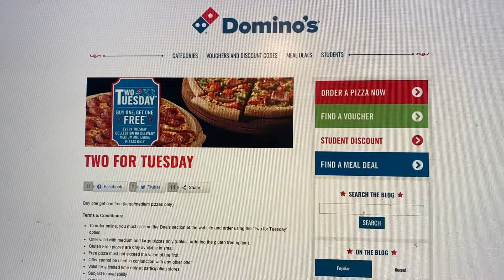Walter Wednesday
roof pizza hit diff